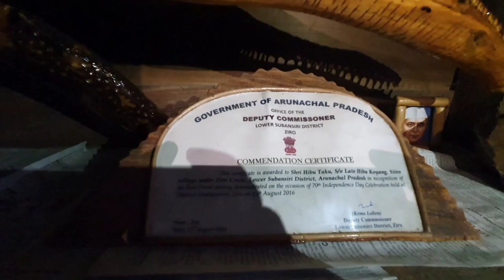Meet with most talented Artist/ Diy Handicraft/ diy carving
Address- opposite Abasa home stay siro village ziro.